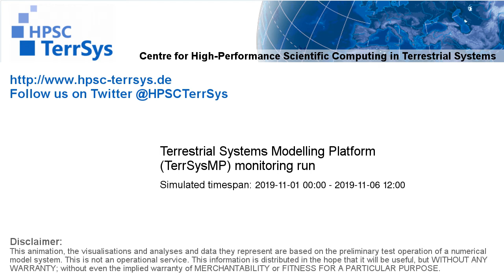TerrSysMP monitoring run 2019-11-01 - surface short-wave radiation - NRW (132h)